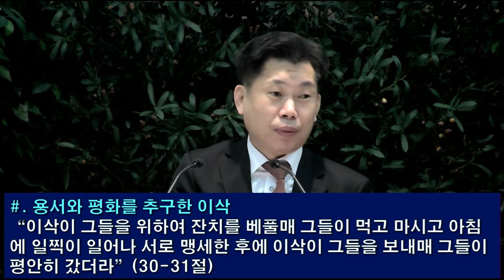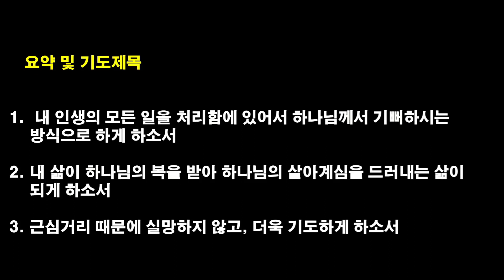[2021.12.15] 아현교회 새벽예배 설교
제목: 하나님이 함께하심이 보여지는 사람
본문: 창 26: 26-35